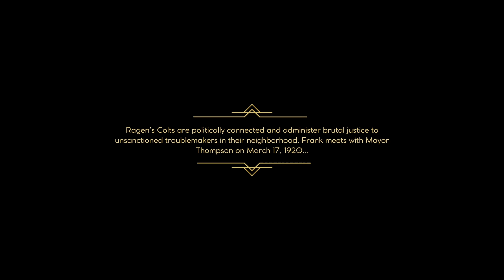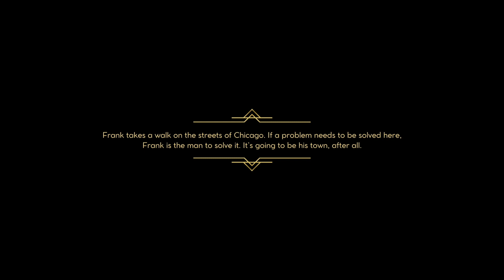Empire of Sin Frank Ragan Walkthrough 1.03 Nuzlock rules ep 1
Empire of Sin Frank Ragan Walkthrough 1.03 Nuzlock rules ep 1 I'm playing full nuzlocke rules! can I do it? how does the new patch play? well were going to find out!

Any purchases using the links below, help the channel and little and go towards giving you more content.